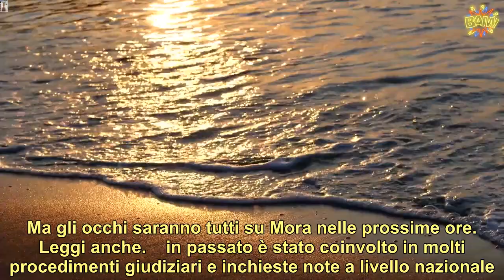Lele Mora, nuova vita dopo il carcere come è diventato e cosa fa l’ex agente dei vip